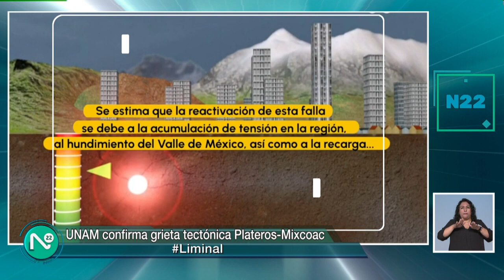La causa de los microcosmos en la CDMX, Liminal, viernes 16 de febrero de 2024.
¿Cuál es la ruta de la falla Plateros-Mixcoac? Especialistas del Instituto de Ingeniería de la UNAM detallan el porqué de los movimientos telúricos que se han presentado últimamente en la Ciudad de México.